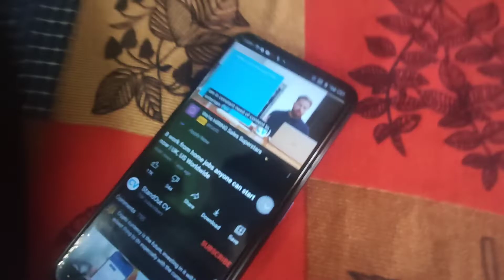vlog no.- 40(घर पर बना पहाड़ी व्यंजन)